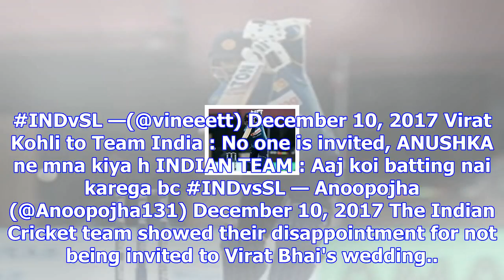India vs sri lanka: 'virat kohli-anushka sharma wedding cancelled', jokes twitter after dharamsala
India vs sri lanka: 'virat kohli-anushka sharma wedding cancelled', jokes twitter after dharamsala debacle – ndtv sports
Virat Kohli has been rested for the limited-overs cricket series vs Sri Lanka. © AFP Virat Kohli-min...